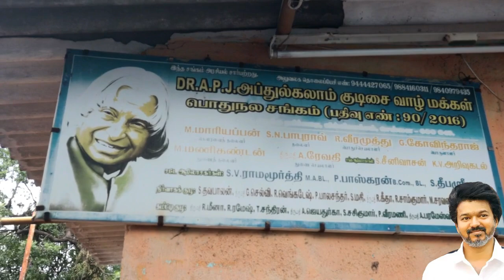அரசாங்கம் செய்ய வேண்டியதை செய்து கொண்டிருக்கும் விஜய் மக்கள் இயக்கம் |Thalapathy Vijay | Villivakkam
|| ANTI-PIRACY WARNING ||

@Roadside Ambanis.